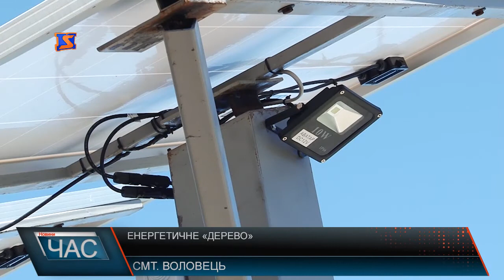Енергетичне ноу-хау у центрі Воловця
Сонячне «дерево» виросло місяць тому у селищі Воловець. Та мова іде не про рослину. Так місцеві називають лавицю, обладнану сонячними батареями, що розмістили у центрі населеного пункту. Місцеві та туристи вже встигли оцінити таке енергетичне «ноу- хау». Сонячні панелі, металевий каркас, невелика полиця, кілька розеток та дерев’яні сидіння. Така незвична конструкція в центрі Волівця увагу привертає відразу. Енергетичне «дерево» - так назвали цю конструкцію місцеві. Воно може виробляти електроенергію у кількості, достатній для заряджання невеликих гаджетів. Користуватись ним можна і вдень і вночі. Таке ноу-хау вже оцінили як місцеві так і приїжджі. З використанням таких технологій можна створювати цілі енергетичні “ліси”,що могли б слугувати джерелом електричного струму для будь-яких об’єктів. Приміром, освітлювати вулиці,тощо. У селищній раді над цим вже замислюються, та, поки, це питання часу. Оскільки такі об’єкти -задоволення з дешевих. Перше енергетичне «дерево» знаходиться під пильним наглядом камер відеоспостережння. Та, на щастя, жодних намагань його зламати поки не було.